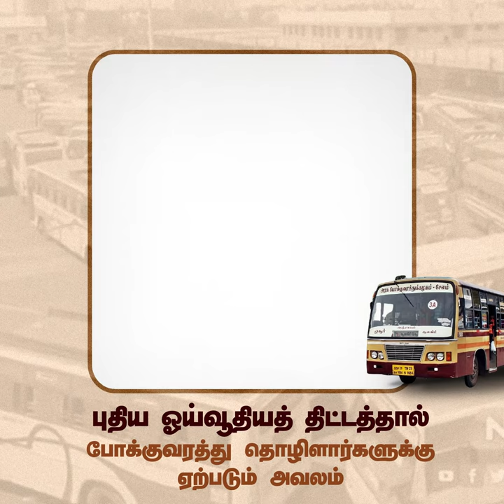புதிய ஓய்வூதியத் திட்டத்தால் போக்குவரத்து தொழிலாளர்களுக்கு ஏற்படும் அவலம்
புதிய ஓய்வூதியத் திட்டத்தால் போக்குவரத்து தொழிலாளர்களுக்கு ஏற்படும் அவலத்தை எடுத்துரைக்கிறார் தமிழ்நாடு அரசுப் போக்குவரத்து ஊழியர் சம்மேளனத்தின் பொதுச் செயலாளர் தோழர் ஆறுமுக நயினார் NewPensionScheme TransportWorkers TNSTC TnGovt TransportEmployeesFederation Full Video